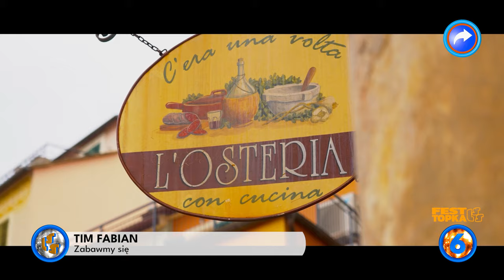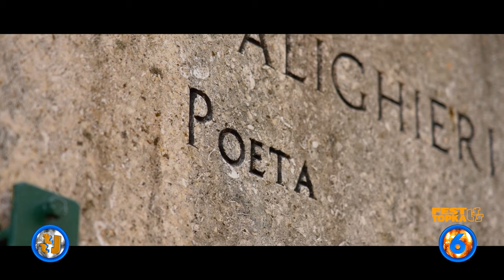Fest TOPKA LSS, 856+ finał LSS SZLAGIEROWO.PL - oficjalne notowanie